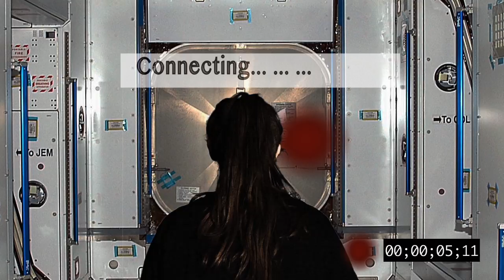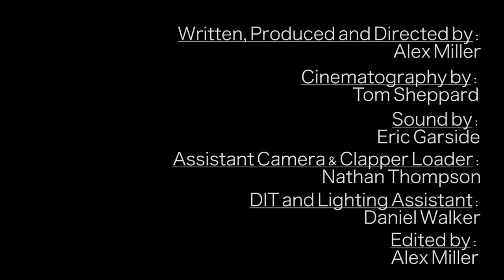Arcadia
Here is my short science fiction film Arcadia for my Advanced Digital Post-Production module at University.

Arcadia is set in the year 2043 on-board the space station Arcadia where the sole pilot and commander Sophie monitors Earth's status. One day whilst talking to her boyfriend Matthew all communication systems break down leaving Sophie with no means of communicating with anyone on Earth, leaving her totally stranded on the station. Over time, Sophie begins to hear voices that psychologically start tormenting her in her isolation. Eventually Sophie starts seeing illusions and fears for her life in desperation to escape her loneliness in space.

Lonely Tree Pictures

Cast:

Charlotte Meadowcroft as Sophie
Joe Mcintyre as Matthew

Crew:

Writer, Producer and Director - Alex Miller
Director of Photography - Tom Sheppard
Camera Assistant and Clapper Loader - Nathan Thompson
Sound Recordist and Boom Operator - Eric Garside
DIT and Lighting Assistant - Daniel Walker
Edited by Alex Miller

Very Special Thanks to Darren Bykerk

*Backgrounds are not my own and are used solely for fictional purposes only*